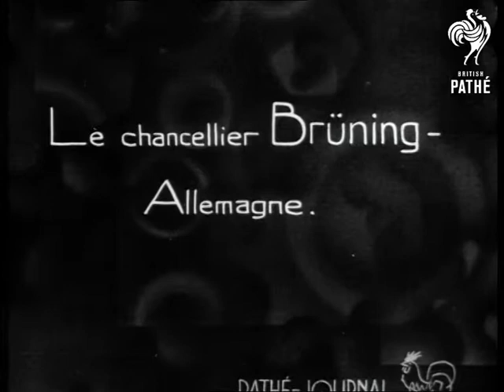League Of Nations Meeting (1930-1939)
League of Nations, Geneva, Switzerland.

Title reads: "Mr Gibson, des Etats-Unis."

Shots of Gibson, the delegate of the United States of America speaking. Cutaway to conference. He is talking about a decrease in arms.

Title reads: "Mr Hymans - Belgique"

Shots of Hymans, delegate from Belgium speaking in French. Shots of conference.

Title reads: "Mr Grandi - Italie."

Shots of Grandi the Italian delegate speaking French. Shots of conference.

Title reads: "Mr Litvinov - Russie."

Shots of Maxim Litvinov, the Russian delegate speaking in English.

Title reads: "Le chancellier Bruning - Allemagne."

German Chancellor Heinrich Bruning speaking in German.

N.B. The name of the German Chancellor appears to be spelt both Bruning and Bruening - it depends on how you feel about translating umlauts.
 FILM ID:464.13